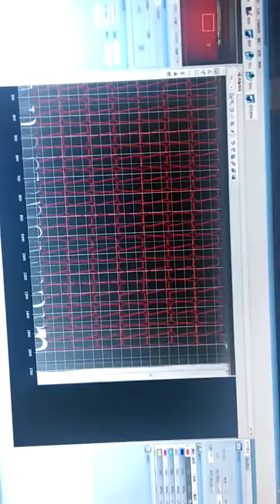1810客户现场切割很难匹配的样片2（厚度5 5） plush toy, 5 5mm of thickness 2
shanghai kaser laser, large vision laser cutting machine, contour recognition, plush toy, 5 5mm of thickness 2